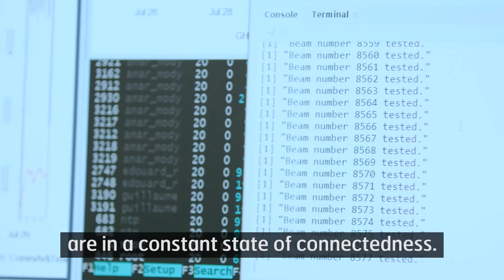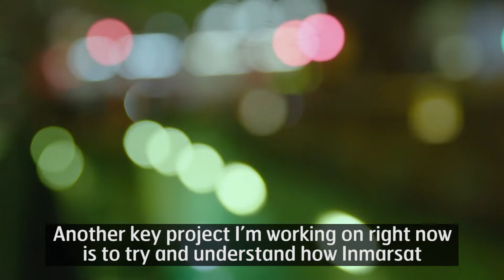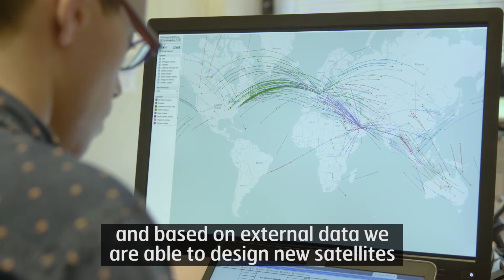What does a Space Systems Engineer do?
Meet Guillaume Marrakchi, Inmarsat Systems Engineer in our next episode of SpaceBytes. Find out why his job is 'awesome' as he follows the journey of a satellite from concept, to build to launch two years later. Discover more about GX-5 too, our new satellite currently being built in the Thales facility in Toulouse to deliver high-speed broadband connectivity for airlines over Europe and the Middle East.